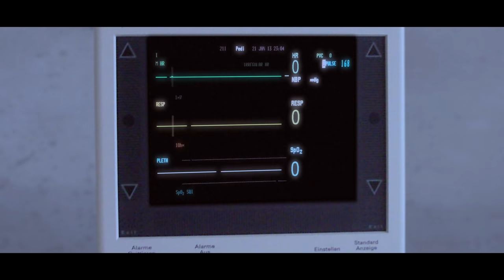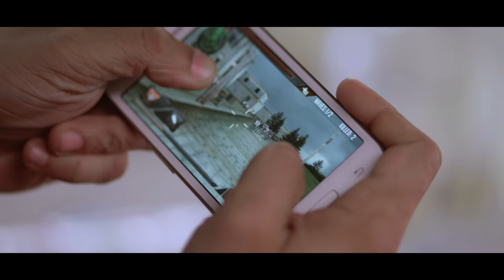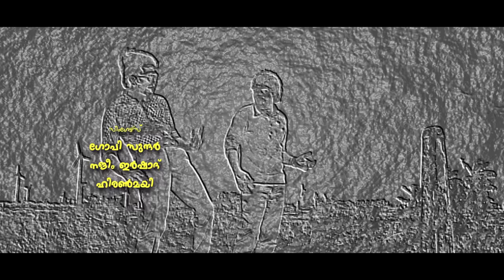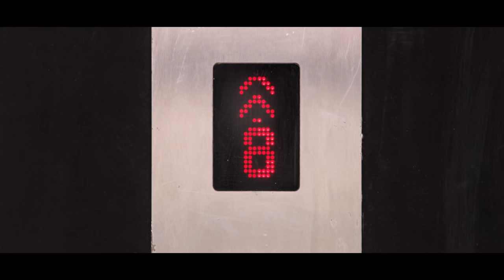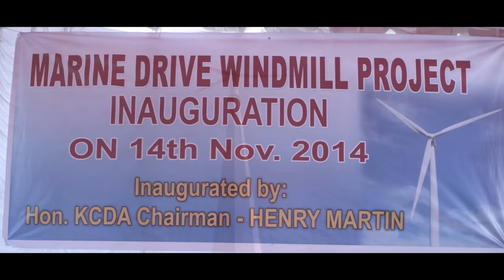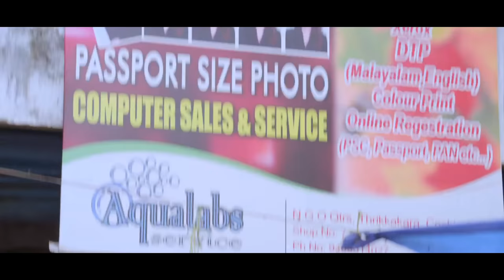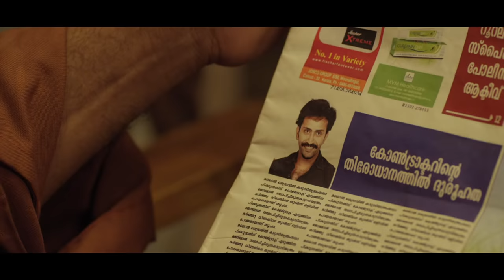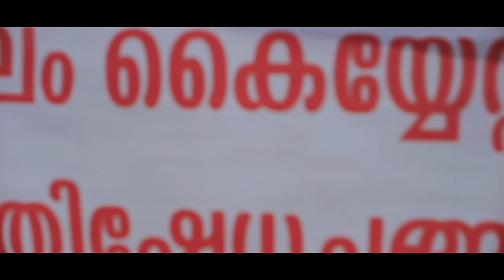Vishwasam Athalle Ellam | Malayalam Comedy Full Movie | Malayalam Full Movie Full HD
New Malayalam Comedy Full Movie | Vishwasam Athalle Ellam | Malayalam Full Movie Full HD

Directed by Jayaraj Vijay
Produced by Flowers Creations
Starring Shine Tom Chacko, Shankar, Ansiba Hassan, Archana , Jayakrishnan, Manoj.K.Jayan, Kalabhavan Shajon, Sunil Sukhada,
Shan Vahab

Plot:
Vishwasam... Athallae Ellaam is the story of Jomon, an easygoing young man played by Shine Tom Chacko, and his frequent conflicts with his father Luka, a strict police commissioner played by veteran actor Shankar. Jomon is a spoiled brat, who seldom knows how to lead a practical and successful life. He believes that a person can amass wealth only using intelligence. As he wishes, he is entrusted with a task that can make his ambition a reality, but his lack of knowledge in practical life lands him in several troubles.